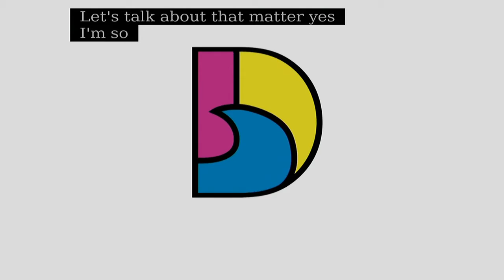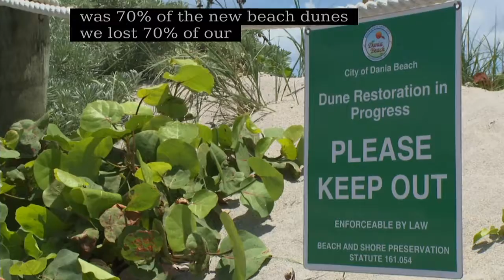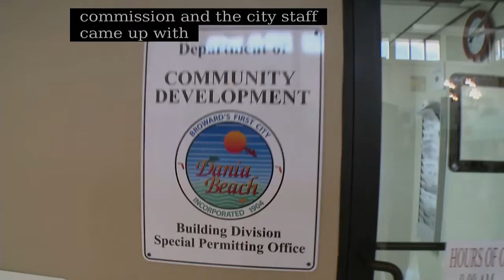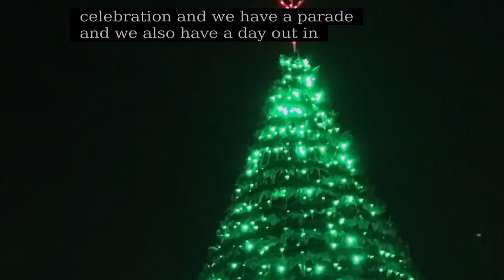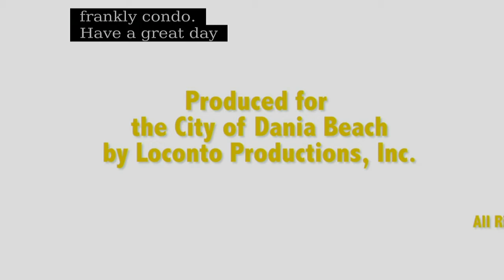2018 Dania Beach State of the City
2018 Dania Beach State of the City

This video is presented to you by The City of Dania Beach.
For information, please contact Katia Bordy, Public Information Officer at The City of Dania Beach.